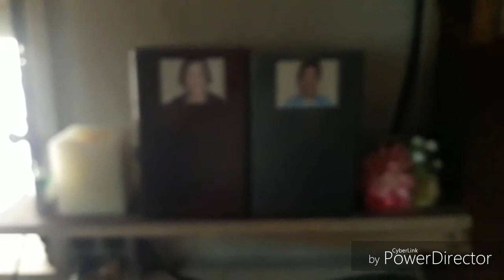All Saints day (Dalawin natin sila...) Nov 1, 2018